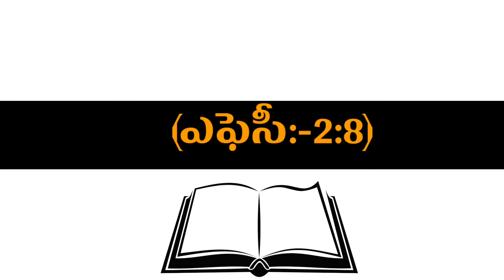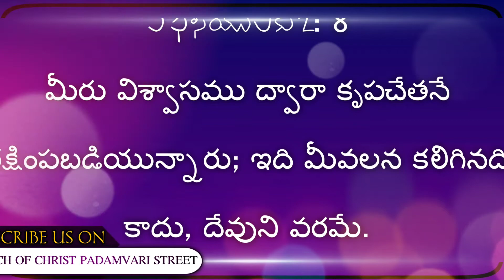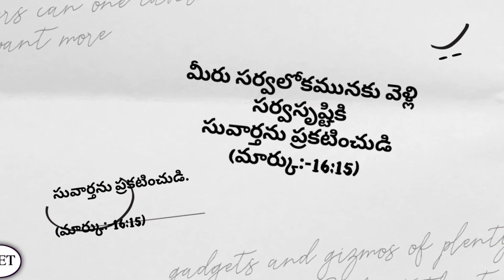ఈరోజు దేవుని వాక్యము || 29-07-21 || గురువారం ||TODAY GOD'S WORD||CHURCH OF CHRIST PADAMVARI STREET